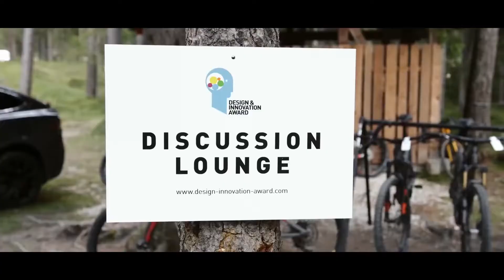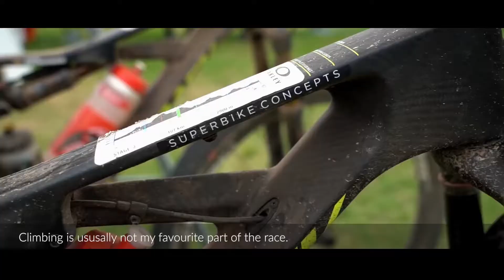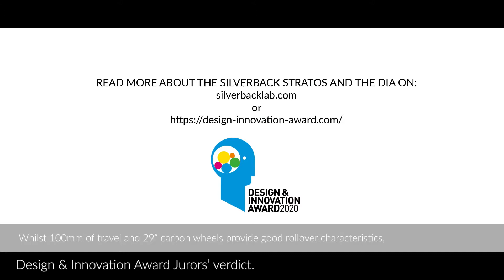Bicicleta Mountain bike a anului 2020: Silverback Stratos